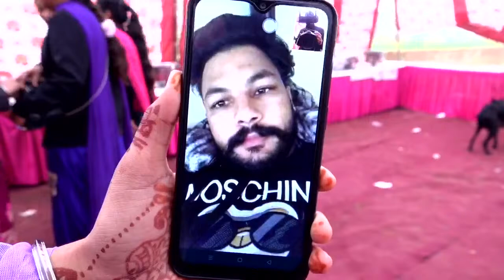Live Lohri Ceremony || Anshpreet singh || Video By :- Sahil Studio Nurpur jattan Mob.99144-61652